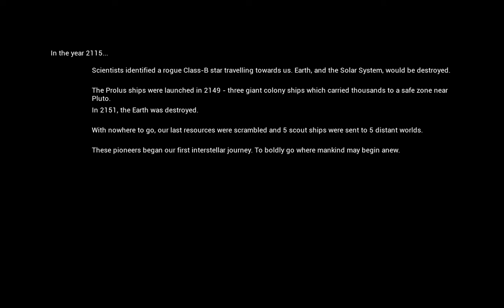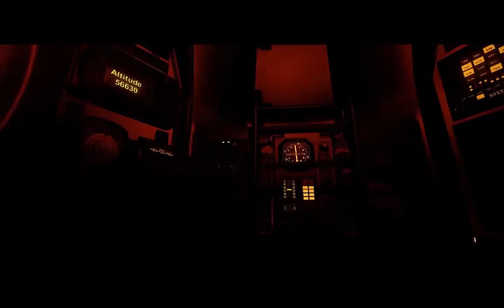Gliese-6143-C - The Solus Project Blind Playthrough - Episode 1 - Let's Play Solus Project Blind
With Earth destroyed and the remnants of humanity blindly clinging to the hope of finding a new homeworld, one forward scout (us) will find that a prospective colony planet is not as empty as first thought.  Welcome to the start The Solus Project blind playthrough!  Come and play The Solus Project blind, with me!

Welcome to The Solus Project blind playthrough!  I’ve had this game in my Steam library since it first hit early access almost a year ago; I just never got around to playing it.  The Solus Project is a first-person exploration game with survival elements that’s heavy on atmosphere and lore.  We take the role of an explorer searching for a new planet that humanity can colonize after Earth’s destruction (the project to find such a planet is called The Solus Project).  After our exploration ship is destroyed by a mysterious blast from the planet’s surface, we are hurled our of orbit and must scavenge for supplies, keep ourselves alive, and contact the rest of humanity to warn them about this planet.  I’m curious to see just how The Solus Project turned out (it was great when I played all ten minutes of its back in the day) and am really looking forward to The Solus Project gameplay and mechanics.  As with my other series, this will definitely be a Solus Project full, blind playthrough and guide, so I hope you all come on a new and incredible adventure with me and let’s play The Solus Project!

Episode 1 of The Solus Project blind playthrough starts with fire and destruction as our ship is blown out of the sky and we crash down to the planet of Planet Gliese-6143-C.  We are part of the Solus Project, searching for a new planet to replace the destroyed Earth.  We scavenge for supplies, learn how to survive, start piecing together the lore, and determine that this planet is not quite uninhabited.  Just as when I first heard of this game, I am incredibly curious about what happens in The Solus Project and can’t wait for more Solus Project gameplay and story.  I hope you’ll join me for my Solus Project blind playthrough, so come and let’s play The Assembly blind!

The Solus Project is a first-person adventure game where we must survive on an alien planet while uncovering the planet’s history and lore.  By collecting items scattered around the planet, crafting what we need, and delving deeper into and over the planet’s surface, we learn more about The Solus Project, the gameplay, and the mechanics.  I can’t wait to show you my The Solus Project first impressions as well as maybe a short The Solus Project review (at the end).

Title:  The Solus Project
Genre:  Aventure, Indie, Simulation
Developer:  Hourences, Grip Games
Publisher:  Teotl Studios
Release Date:  June 7, 2016

A single player exploration driven adventure with survival elements, set on a mysterious and seemingly uninhabited alien planet. Survive through exploration, and unlock the mysteries of Gliese-6143-C. From the creators of "Unmechanical" and successor to "The Ball". Played in first person and developed in Unreal Engine 4.

Explore
Survive through exploration. Unlock the depths of the uncharted planet, and the secrets buried deep below. Delve into huge cave systems and tombs and uncover over 200 secrets.

Atmosphere
Atmosphere rich environment that is fully dynamic. A day and night cycle and a dynamic weather system that calculates temperature/humidity/wind. Ocean tides. Plants respond to the climate. Storms form. Earthquakes happen.

Survive
Survive the extreme climate, tornadoes, storms, meteors, lightning, and not least the dark secrets burried beneath the surface.